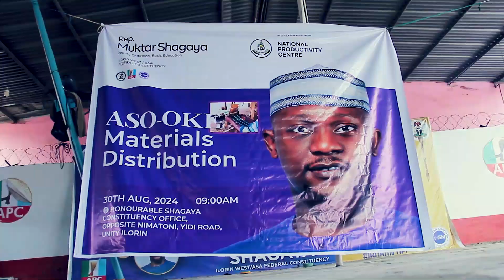Watch Hon Muktar Tolani Shagaya's inspiring journey to preserve Aso Oke, a timeless Nigerian fabric.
Unveiling the cultural tapestry: Watch Hon Muktar Tolani Shagaya's inspiring journey to preserve Aso Oke, a timeless Nigerian fabric.

Discover the power of community and tradition as he shares the story behind the Aso Oke materials distribution.